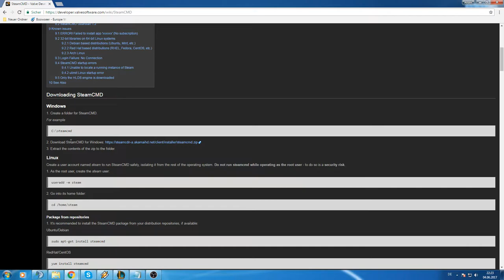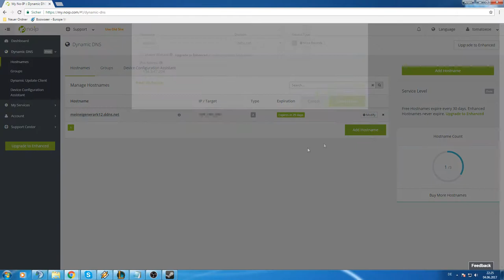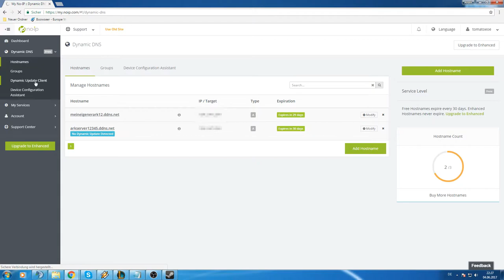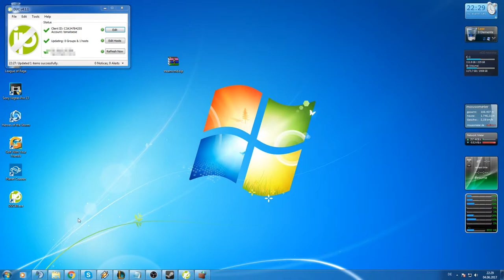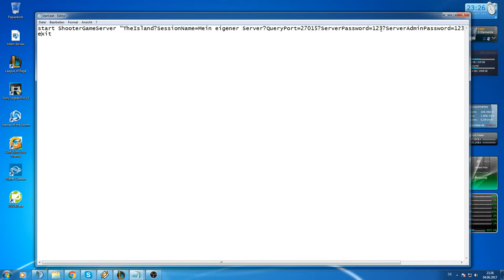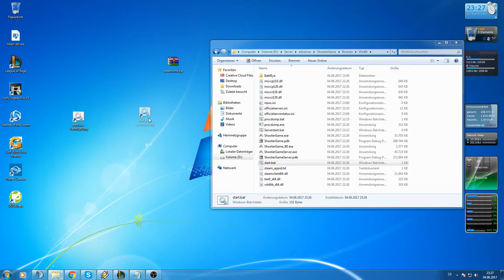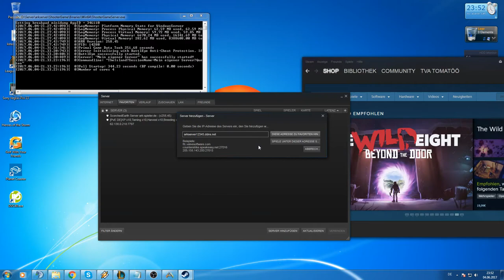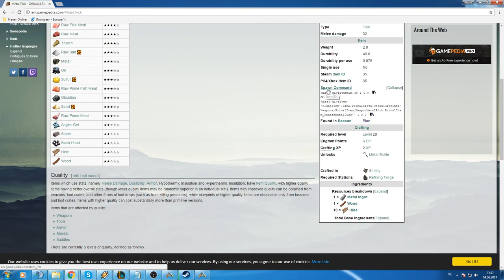Eigenen ARK Server erstellen mit eigener IP!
Heyy,
wenn es euch gefallen hat lasst doch einfach ein Abo und Like da, kostet nichts und unterstützt mich sehr. Bei Problemen in den Kommentaren melden.
DANKE ;-)

Ports die freigegeben werden müssen(TCP&UDP)
7777
27015
27020

Text für die ServerStart.bat:
start ShooterGameServer "TheIsland?SessionName=Mein eigener Server?QueryPort=27015?ServerPassword=123?ServerAdminPassword=12345?Port=7777?listen"
exit

Das müsst ihr tun, wenn *.txt und andere Dateiendungen nicht angezeigt werden:

1 Klicken Sie auf die Schaltfläche Start.
2. Wählen Sie den Menüpunkt Computer aus.
3. Navigieren Sie zum Eintrag Organisieren.
4. Klicken Sie auf Ordner- und Suchoptionen.
5. Wählen Sie den Reiter Ansicht.
6. Entfernen Sie das Häkchen vor dem Eintrag Erweiterungen bei
    bekannten Dateitypen ausblenden.